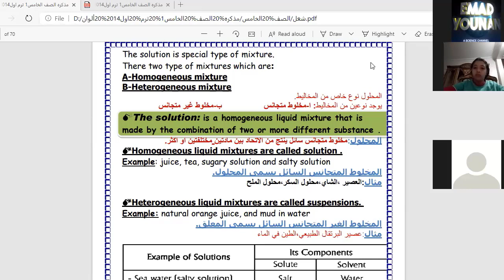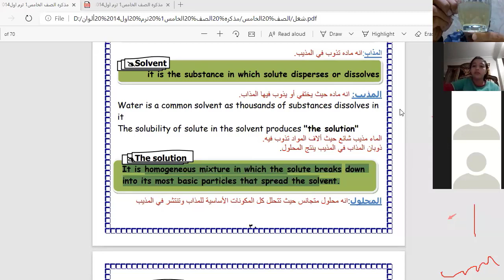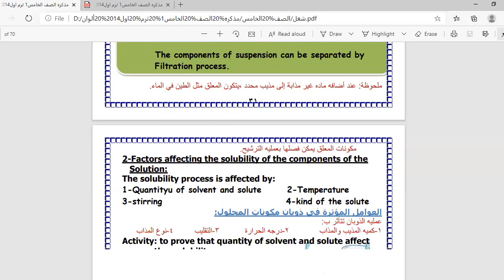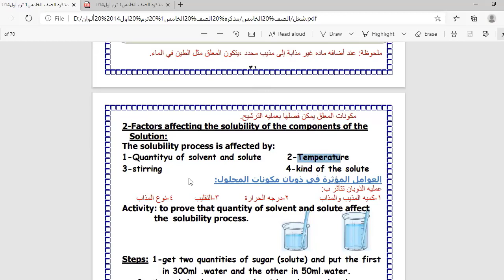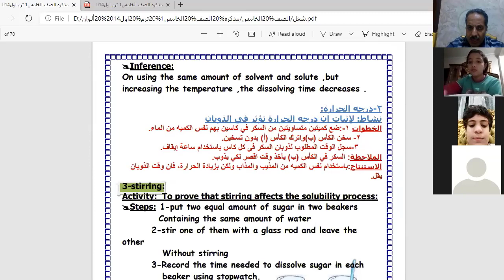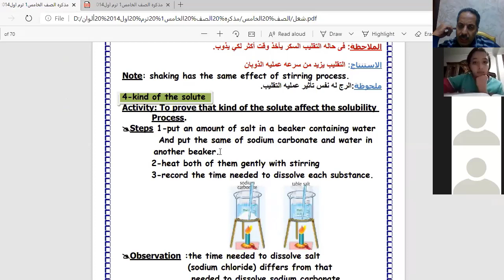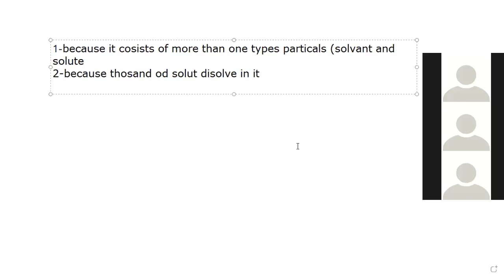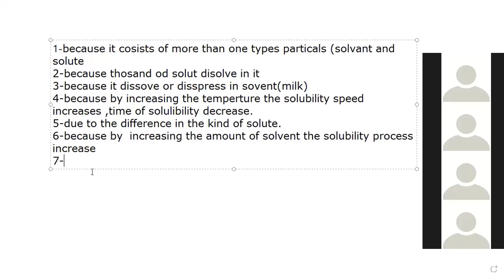primary 5 unit2 lesson 2 solution/الصف الخامس/المحلول/زووم